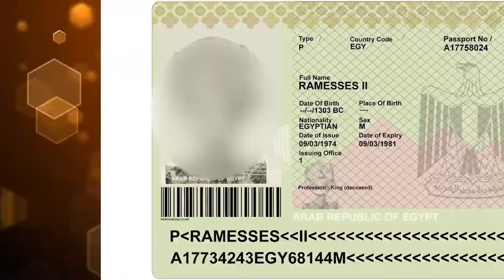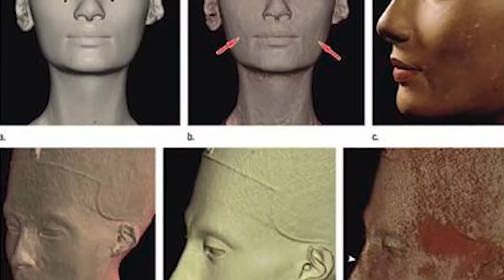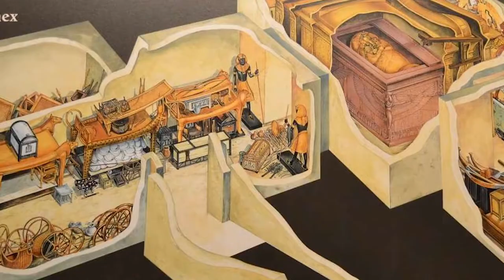Top 10 Ancient Egyptian Secrets We Weren’t Supposed To Know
Ancient Egypt has seen many mysterious events! Ancient petting zoo, lost treasure, or a secret cursed Tomb? We never know what we're going to find when we dig up our past! Join us today on Bumblebee Elite as we count down our Top 10 Ancient Egyptian Secrets We Weren’t Supposed To Know!

Timecodes:
0:00- Intro
0:02- First Peace Treaty
2:47- Djoser
6:16- Khufu
10:56- Berlin Bust
16:04- Religion Ending
20:00- Queen Nefertiti
23:55- Userkaf